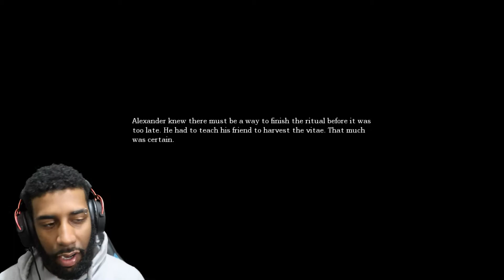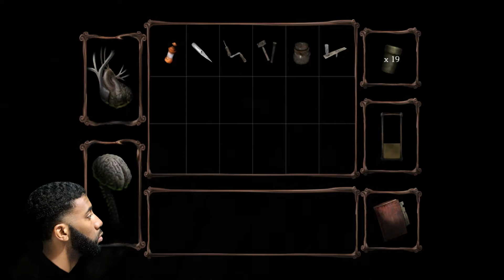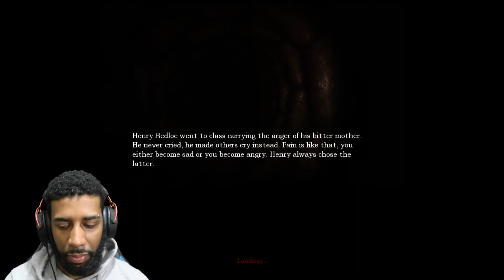TOO MANY DEAD PEOPLE || Amnesia: The Dark Descent - Part 4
We're on the road to beat Amnesia, but we had to make a quick stop at the morgue.